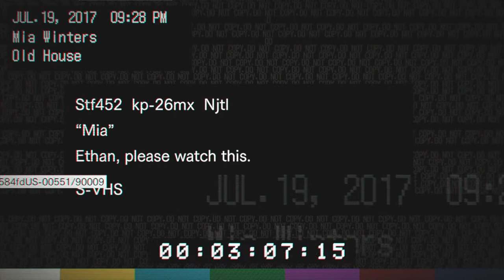Resident evil 7 Ep 8 - Oh no - CPR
why do we even try with this guy?